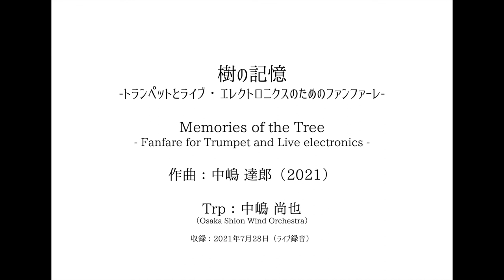樹の記憶 -トランペットとライブ・エレクトロニクスのためのファンファーレ- / Memories of the Tree for Trumpet and Live Electronics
樹の記憶 -トランペットとライブ・エレクトロニクスのためのファンファーレ-
作曲 : 中嶋 達郎

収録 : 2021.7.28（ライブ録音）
中嶋 尚也（トランペット）

Memories of the Tree for Trumpet and Live Electronics

Composer : Tatsuro Nakajima
Trumpet : Naoya Nakajima (Osaka Shion Wind Orchestra)